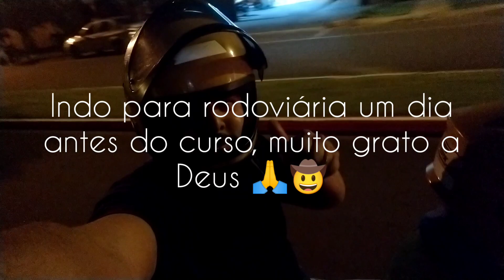Fortes emoções em Introdução Curso Oficial de Classificação- MAPA O Classificador Cuiabá- MT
Ola pra você que está aí do outro lado seja bem vindo (a) ao canal Kassyo Agro 🤠
    Estou iniciando uma linda história junto com minha esposa e filhos, buscando o crescimento nesta área da classificação e qualidade de grãos que tanto amo, quero compartilhar as novidades em cada detalhe com vocês.
     segura o coração que as emoções será forte 😁🇧🇷🙏

music créditos:
Music from Uppbeat (free for Creators!)